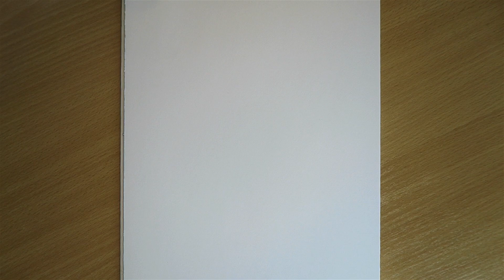Drawing Android 21 | How to Draw Anime Girl | Dragon Ball Tutorial 🐉🔮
Today we are learning to draw Android 21 from Dragon Ball. I don't usually draw anime girls but this turned out well. Hope you like it & learn something!